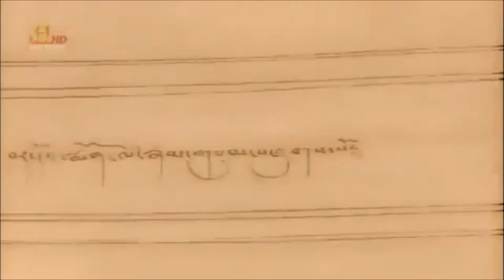Fény vagy nem fény ?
Halálunk pillanatában tudatosságunknak megfelelő általunk elképzelt létállapotba kerülünk egy bizonyos idő eltelte után. Hallottam már 42 napot, a tibeti halottas könyv 49 napot említ. Akik visszajöttek a halál torkából, azok közül nagyon sokan egy  csodálatos fény alagútról számoltak be.  Véleményem szerint ez a fényes alagút ahova mint a lepkék vonzódunk és mérlegelés nélkül indulunk, nem máshová vezet mint a számtalan megélt következő életünk létfogatába a számszárába. De mi van akkor, ha én már máshová vágyom? Ki akarok lépni a mókuskerékből. Ki mondta , hogy nincs ezen túl is létezés, csak egy más tudat állapotban?
Előre úgy sem tudjuk, hogy mit teszünk akkor, de ha tudjuk, hogy nem csak a fényesség kapuja létezik, hanem a sötétségé is, akkor bizonyára lesz olyan közülünk, aki veszi a bátorságot és arra fog menni. Érdemes ezt az információt is,  a tudatunk  mélyén számon tartani mint egy fontos lehetőséget.